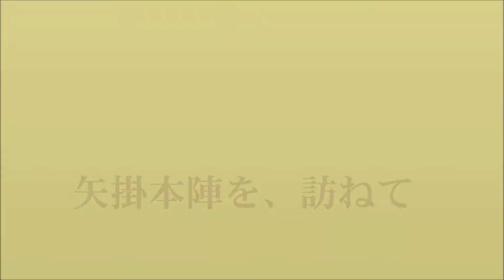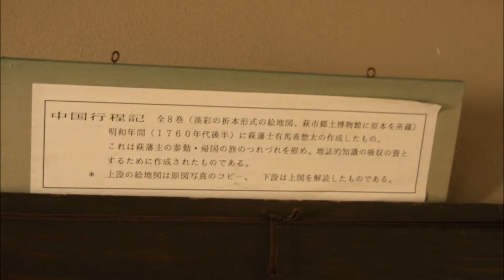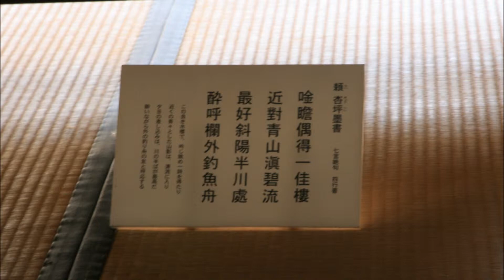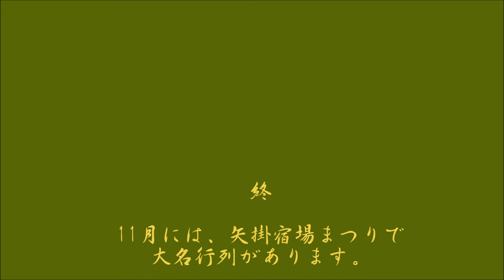宿場町 矢掛本陣を訪ねて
神辺本陣に続く、第二弾矢掛本陣です。
岡山県井原市にある宿場町で、参勤交代で栄えた街だそうです。
11月には、矢掛宿場まつりが、毎年盛大に大名行列も行われます。